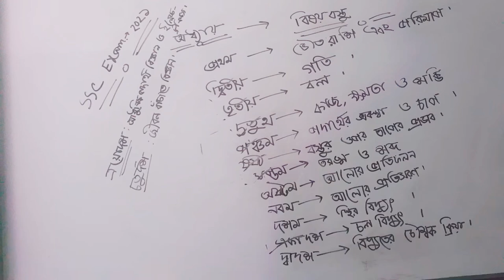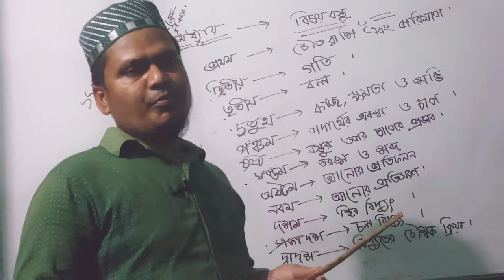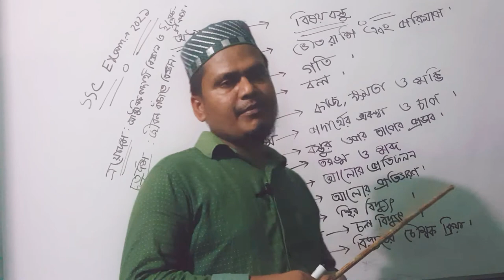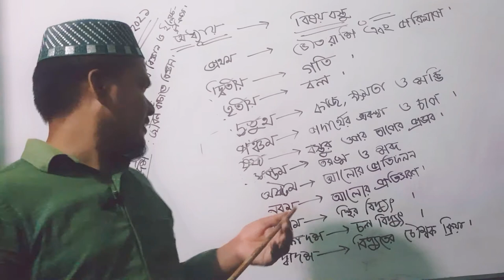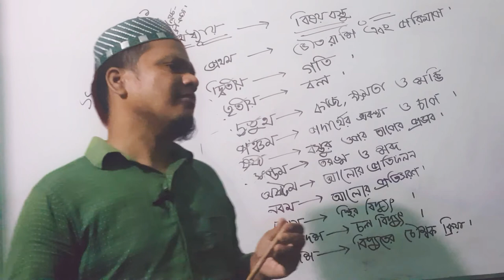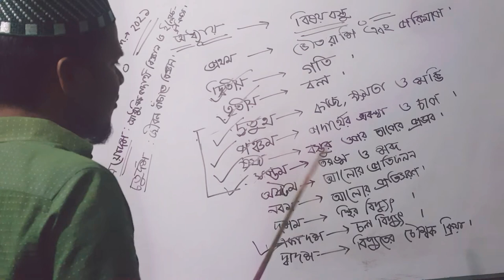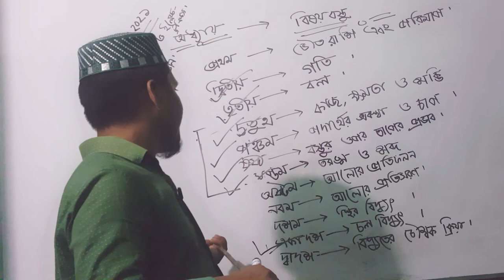SSC physics supper suggestion for 2021